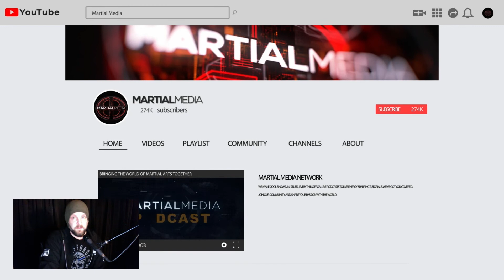Leo Fong and Jake Brosnan talk about NO TOUCH KNOCKOUTS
The world famous Leo Fong discusses his experiences with George Dillman and his no touch KOs